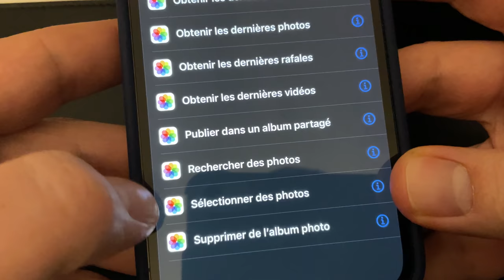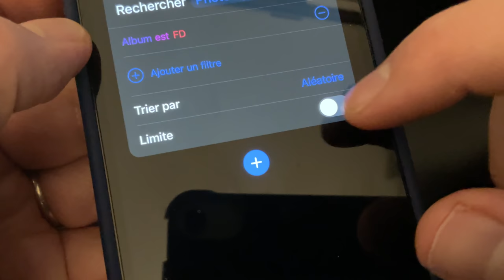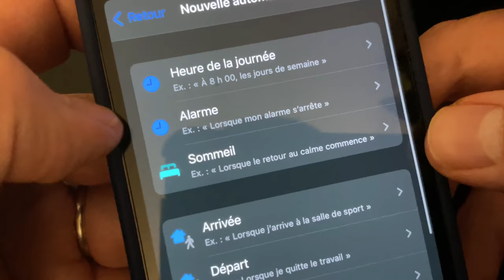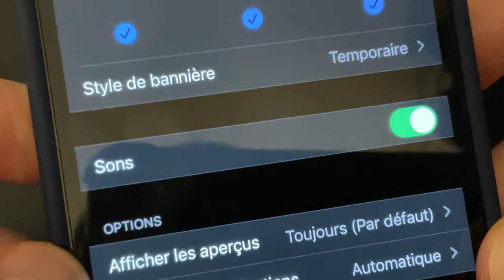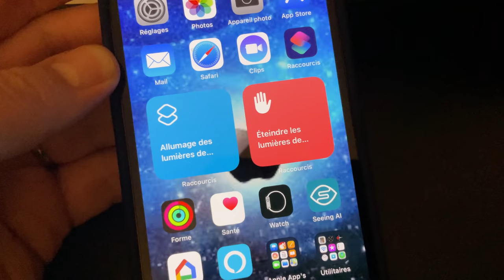Astuces iOS 14.3: Comment changer automatiquement le fond d'écran sur iPhone ou iPad ? (RACCOURCIS)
Avec iOS 14.3 il est possible (à nouveau) d'avoir un fond d'écran pour iPhone ou iPad qui changera automatiquement.
Je vous explique avec l'application rACCOURCIS comment réaliser cette prouesse ;)